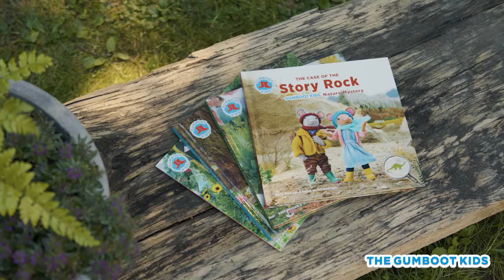The Gumboot Kids Nature Mysteries series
Inspire curiosity and a love of nature in your young readers with help from The Gumboot Kids!

Firefly Books and the creators of the award-winning TV series, Tara Hungerford and Eric Hogan, have collaborated on a new books series that adapts Scout & Daisy's adventures into fun to read and read-along stories.

Four Nature Mysteries are available, each including a craft and field guide after the story:
The Case of the Growing Bird Feeder
The Case of the Story Rock
The Case of the Vanishing Caterpillar
The Case of the Wooden Timekeeper